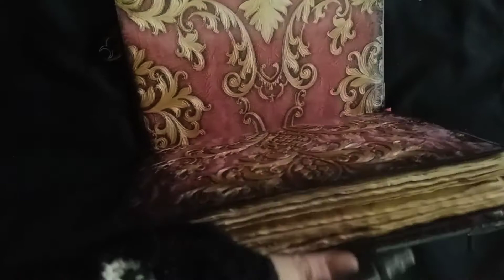Book of shadows by Hexe von Lugosi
SOY HEXE, Y TE AGRADEZCO POR MIRAR...